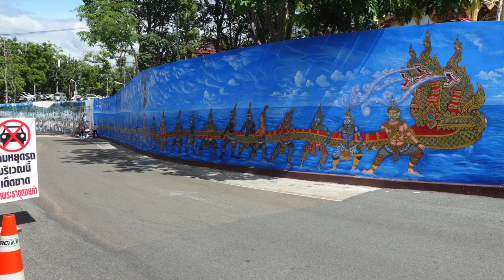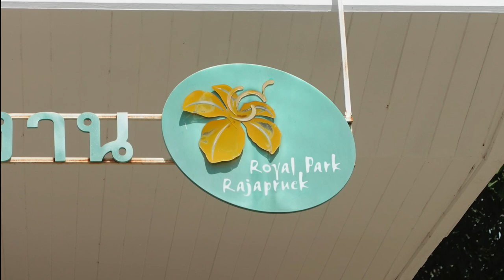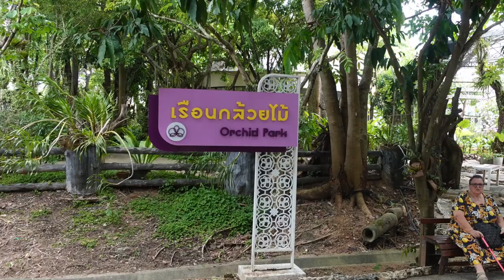Josefine auf Tour vlog freunde # doi kham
*Geld ins Ausland senden? Ich nutze Wise, einfach, schnell preiswert. Da bin ich von überzeugt, sonst würde ich es nicht empfehlen! Bitte nutzt meinen Link, dann bekommt Ihr die erste Überweisung bis 500€ geschenkt und ich eine Vergütung, weil ich einen neuen Kunden geworben habe.

Online Geld verdienen:

* Fiverr. Freelancer finden oder selber dort
Die Ausrüstung:
* Kamera: Sony ZV-1
* Akkus (Ich hab 6 Stück davon…)
* Ladegerät für Akkus
* Drohne DJI
* Action Cam DJI
* Tasche für die Action Cam
* Hülle für die Action Cam
* Linsen und Dispayschutz für die Action Cam
* Leathermann Multitool

Rechtliches:
Lizenz der Fahne und der Koffer aus dem Thumpnail:
Background vector created by pikisuperstar - Luggage bag vector created by macrovector

Gone with the Winds   Veaceslav Draganov
Golden Sunrise - No Piano  Ian Post
Born Again    Michael Shynes
Slow Down    Steven Beddall
Jester - Short Version   Ian Post
Bloody Heaven   Ran Raiten, Yoed Nir